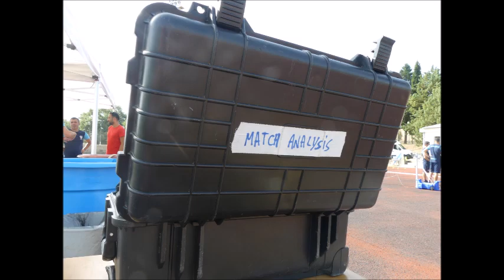RITIRO A ISILI PER LA PRIMAVERA DEL CAGLIARI CALCIO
Per la quarta volta, la squadra Primavera del Cagliari calcio, ha scelto Isili per il ritiro precampionato.